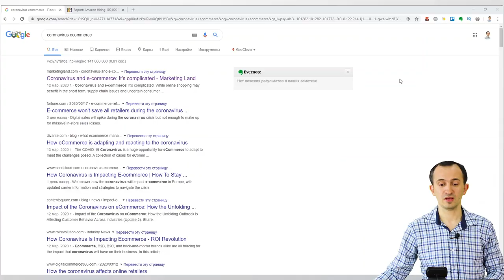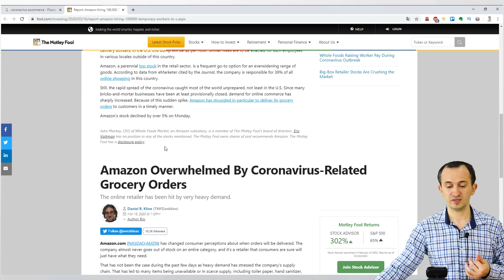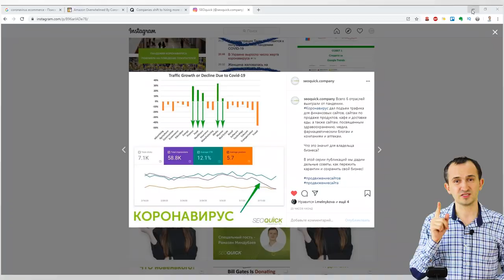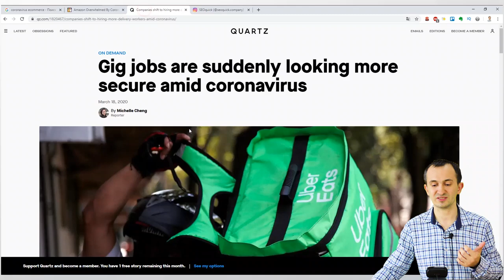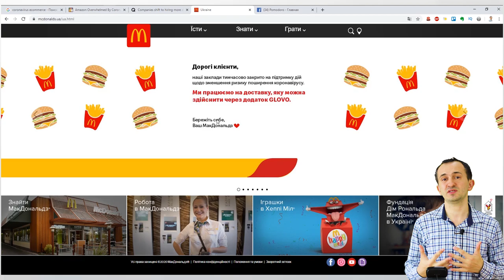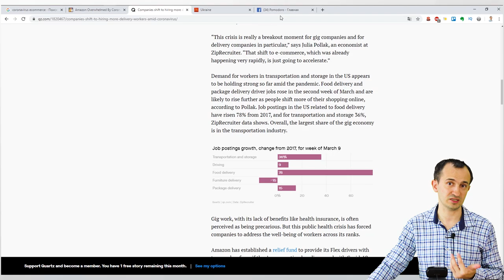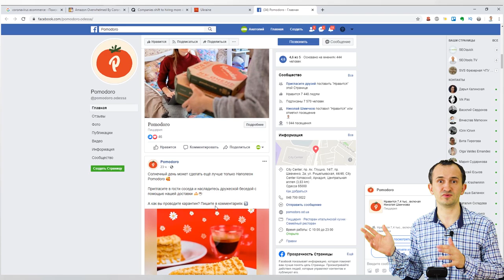БИЗНЕС в Кризис: Как выжить онлайну, секреты Маркетинга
Экономический кризис 2020 отметился скачком на валютном рынке, но именно эпидемия коронавируса дала драйв-толчок для  бизнеса в кризис 2020, и сейчас всех волнуют следующие вопросы:

Свежие и жизнеспособные  бизнес идеи в годы кризиса
Как перестроить бизнес в условиях экономического кризиса
Как адаптировать  Бизнес во время карантина
Малый бизнес в условиях кризиса - что делать, чем заниматься в условиях смены поведений у аудитории?

Коронавирус повлиял бизнес - наличие карантина привело к возникновению  кризиса в экономике стран. Новости по теме "коронавирус" имеют вирусный эффект (как и сам вирус), Но маркетинг начинает адаптироваться и уже эпидемия коронавируса 2020 года войдет в историю рекламы, как реальный пример присособляемости как иммунитета, так и бизнеса в условиях стресса и кризиса.

Содержание:
0:00 Вступление
0:44 Коронавирус и его влияние на электронную коммерцию
2:49 Кто же пострадал на прямую от карантина, и как им пережить его
6:35 Как адаптировать бизнес на время карантина
22:29 Заключение